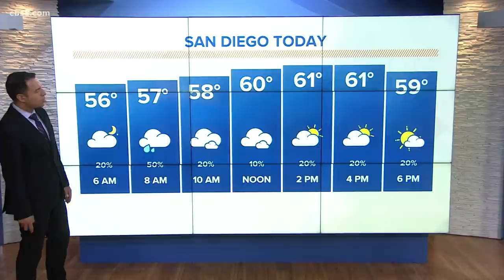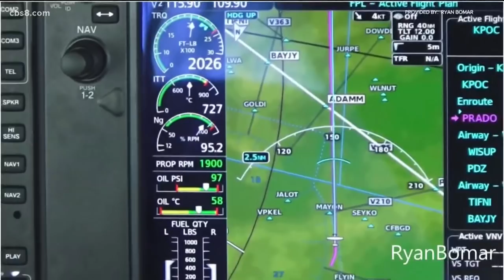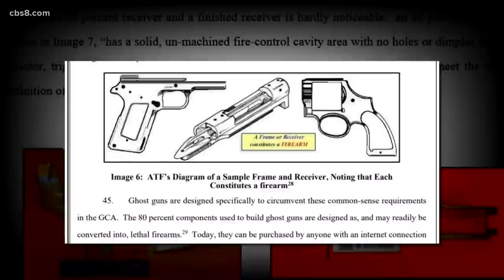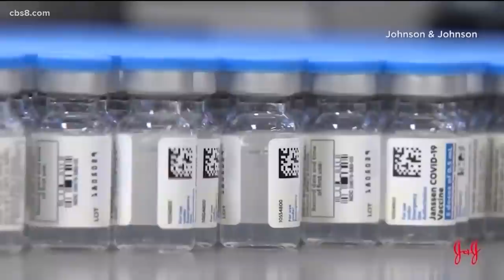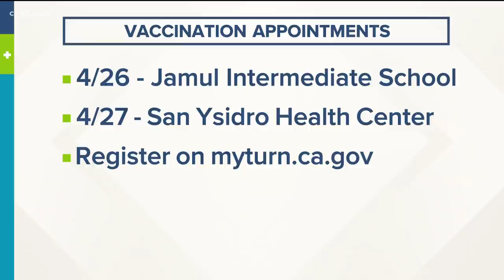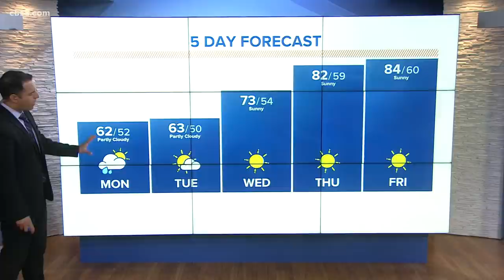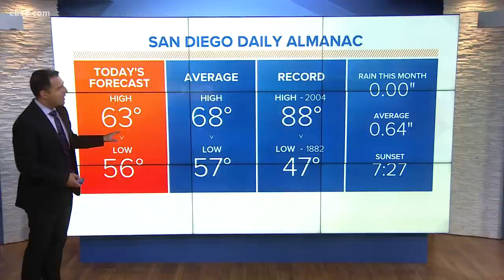San Diego top stories on Monday, April 26 at 6 a.m.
Top stories and headlines in San Diego, California.